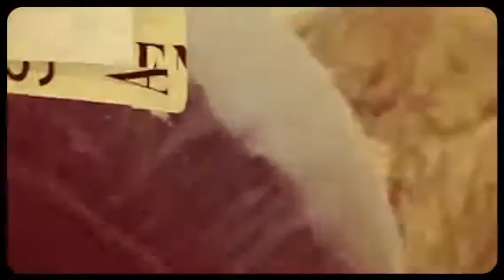my2013 "One Love" Africa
My volunteer work in Africa my 1st visit